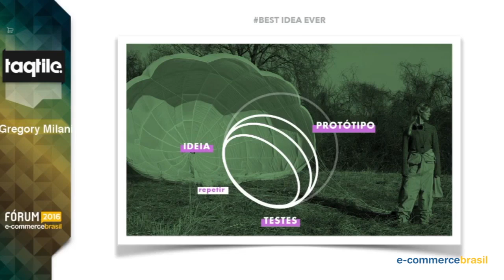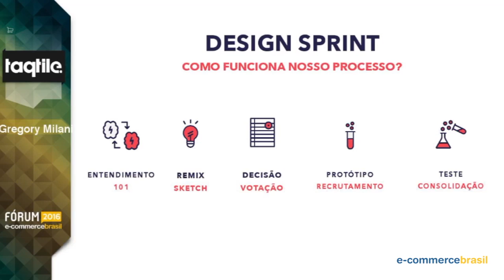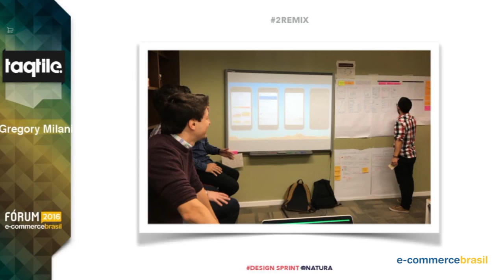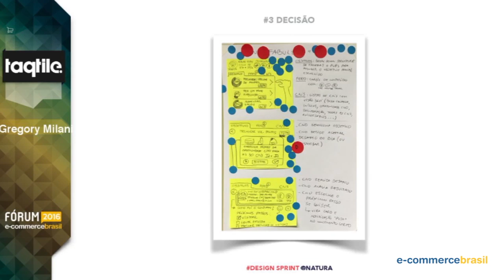Será que a sua brilhante ideia é mesmo tão brilhante assim?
Gregory Milani, Design Spring Leader da Taqtile, mostra os cinco passos mais importantes para não errar quando for executar uma ideia inovadora que muitas vezes acaba não sendo tão boa para o desenvolvimento do seu negócio.